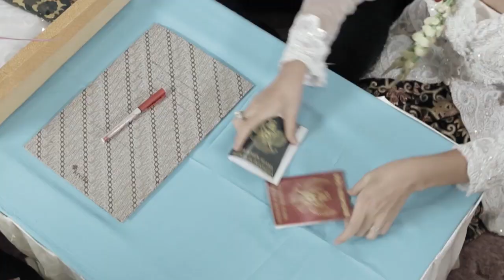Kecurigaan Nungki Terhadap Pelaku Yang Mengganggu Hubungannya - Rahasia Batin The Series (8/4